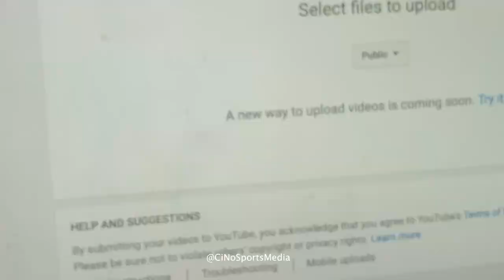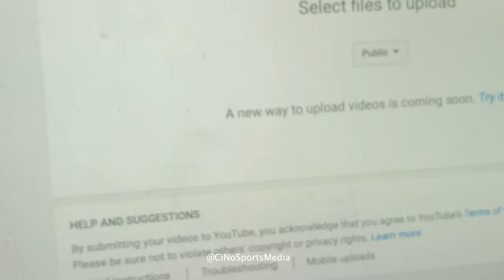Deontay Wilder 7th RD KO VS ORTIZ | Calls OUT TYSON | CiNo Sports Media